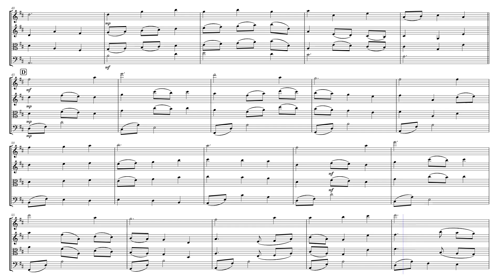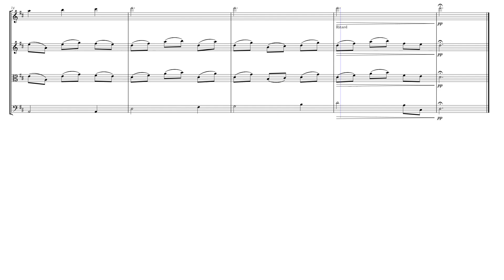Edelweiss - Arranged for String Trio by Zene Strings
Sheet music arrangement by Eve C. Mailly, Zene Strings.
As with all of our string trio arrangements, the middle part is included in both alto and treble clef, giving you the flexibility of performing it with either two violins and cello OR violin, viola and cello.